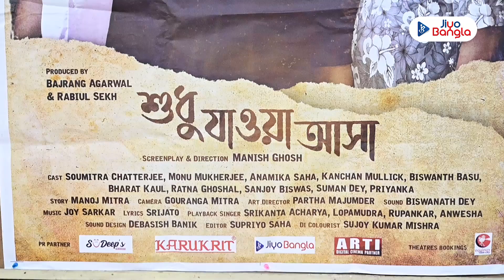শুধু যাওয়া আসা: New Bengali Movie Shudhu Jaaoya Asa Official Trailer Launch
বড়পর্দায় আসছে পরিচালক মনীশ ঘোষের ছবি ‘শুধু যাওয়া আসা’। চিত্রনাট্য ও পরিচালনায় মনীশ ঘোষ। ছবিটি প্রযোজনা করেছেন বজরং আগরওয়াল-চ্যানেল বি এন্টারপ্রাইস, এমএফ এন্টারপ্রাইস রবিউল শেখ। মুখ্য ভূমিকায় সৌমিত্র চট্টোপাধ্যায়। ছবির ট্রেলার ও মিউজিক লঞ্চের অনুষ্ঠান কেমন হল, দেখুন ভিডিয়োতে...

Screenplay & Direction By Manish Ghosh
Story By Manoj Mitra
Editing By Supriyo Saha
Cinematography By Gouranga Mitra
Art Direction By Partha Majumdar
Sound Recording By Biswanath Dey
Sound Designing By Debasish Banik

Lyrics By Srijato
Playback Singing By Lopamudra Mitra, Srikanta Acharya, Rupankar Bagchi and Anwesha Dutta Gupta

Leading Starcast By Soumitra Chatterjee, Bharat Kaul, Biswanath Basu, Kanchan Mullick, Monu Mukherjee, Suman Dey, Priyanka Mondal, Anamika Saha, Ratna Ghoshal and others.